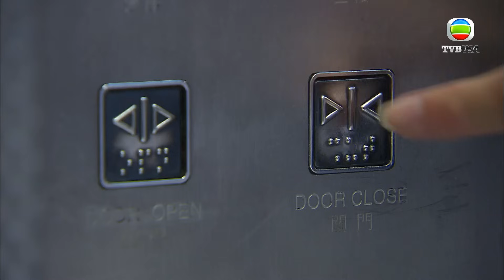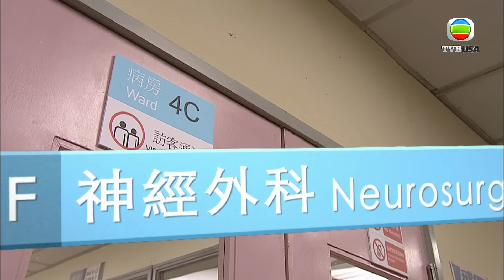你係姑娘又係男人，唔叫你男姑娘咁應該叫乜？｜On Call 36小時｜馬國明｜楊怡｜楊茜堯｜羅仲謙｜黃智雯｜袁偉豪｜TVB港劇精華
On Call 36小時 | 楊沛聰（羅子溢飾），美雪（黃智雯飾）等剛從醫校畢業的新生，正式開始實習醫生真槍實彈的工作。每個被分在神經外科的實習醫生，都不禁對科室裡的張一健（馬國明飾）醫生又敬又畏，因其做事格外認真、一絲不苟的個性被醫院上下稱呼為“一件頭”。他為了能實現雙腳癱瘓的弟弟一康（魏焌皓飾）去美國留學的心願，一直拼命工作努力存錢，對個人感情的事避而不談。直到范子妤（楊茜堯飾）的出現，她不僅是一健導師的女兒，而且從小對醫學充滿熱誠，對一健從仰慕之情轉為愛慕之情。對於一健的迴避，她反而採取主動，甚至在一康意外不幸離世之後，給傷心欲絕的一健安慰和鼓勵，令其重拾醫生的信念。正當一切好轉之際，子妤被檢查出脊髓內腫瘤中的星型細胞瘤，一健恍然大悟內心的情感…